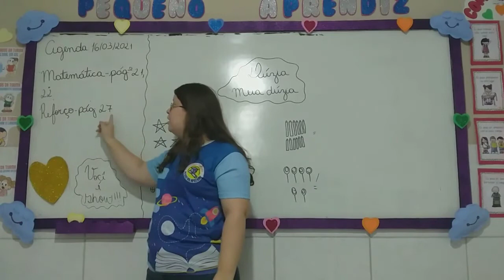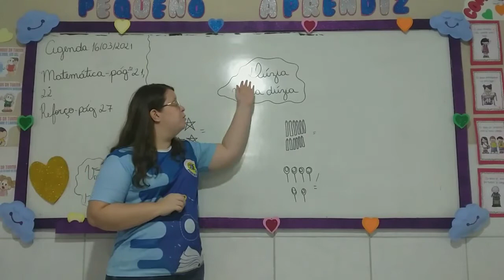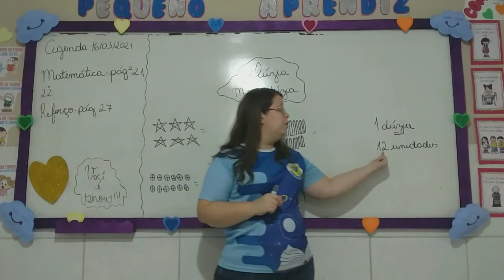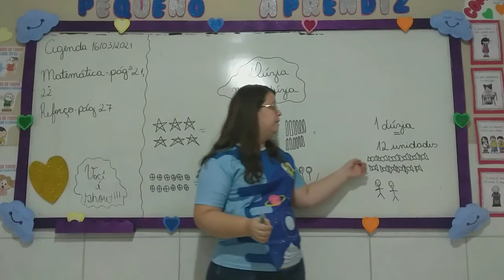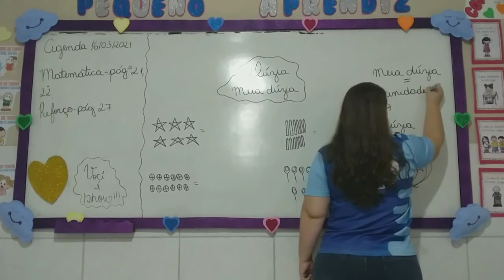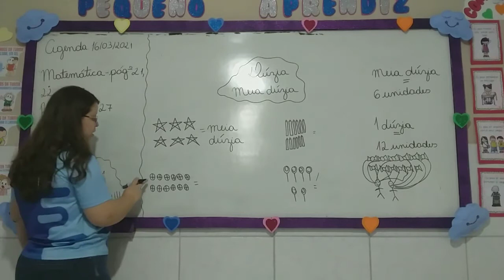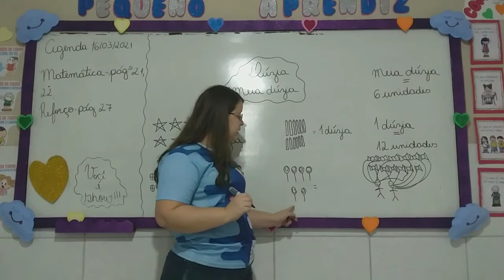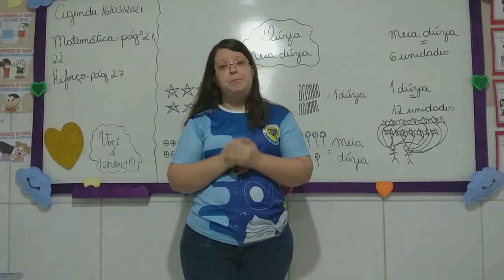1° ANO - MATEMÁTICA